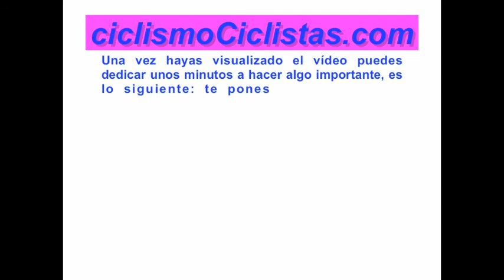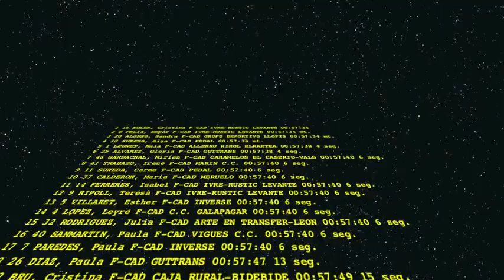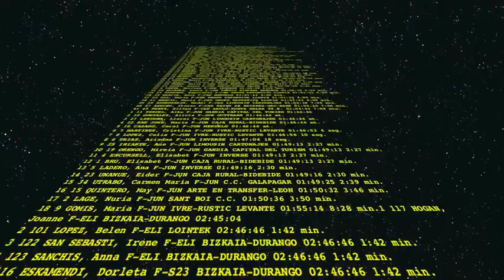LOS PODIOS 28 07 13 Copa de España de Féminas Villamediana de Iregua